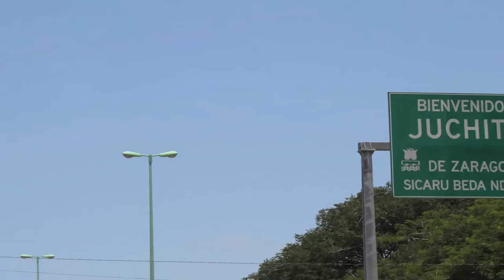Resonancias / "Nuestra señora de las iguanas"-Graciela Iturbide, por Judith Romero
Resonancias
Judith Romero
Duración: 1:25 minutos
2016

Recopilación de imágenes en torno a la fotografía "Nuestra señora de las iguanas", de Graciela Iturbide.

CRÉDITOS
Clip de la película: "Female Perversions". Director: Susan Streitfeld
Imágenes:
1. Letrero “Bienvenidos a Juchitán”, con fotografía "Nuestra señora de las iguanas".
2. Enrico Martino, fotografía.
3. Pedro Miranda, cianotipia intervenida con acuarela.
4. Skip Hunt, "Medusa", fotografía de la escultura realizada por un autor anónimo, Juchitán, Oaxaca, México.
5. Irving Herrera, "La señora de las iguanas", xilografía.
6. Marcos López, acuarela sobre un cartel de fotografía de Ansel Adams.
7. Mauricio Toro Goya, "Muxe", ambrotipo coloreado.
8. Annie Sperling, mural en Sunset Blvd, Los Ángeles, California, USA.
9. Pere Greenham, "Medusa de las iguanas", acrílico sobre tela.
10. Michael Pineda, litografía.
11. Adriana de la Mora, pintura.
12. Rodrigo Vásquez Medina, "Odios", pintura
13. Joaquín Fierro, fotografía.
14. Francisco Ramos, fotografía de la escultura realizada por un autor anónimo, Juchitán, Oaxaca, México.

Este breve video inicialmente tomó como referencia la investigación de Abraham Nahón, de su libro "Imágenes en Oaxaca. Arte, política y memoria", que se editó a partir de su tesis doctoral realizada en 2015.